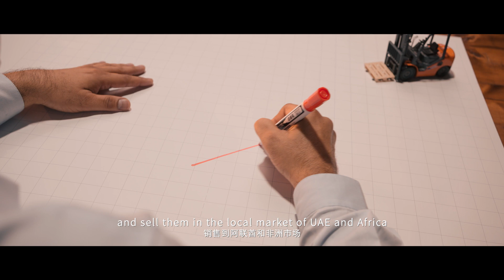HELI Dealers Interviews